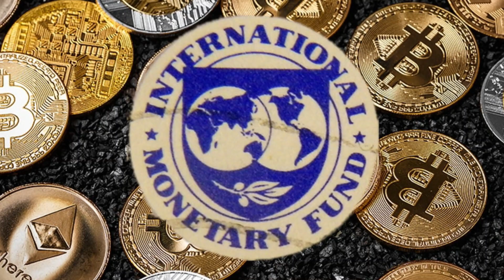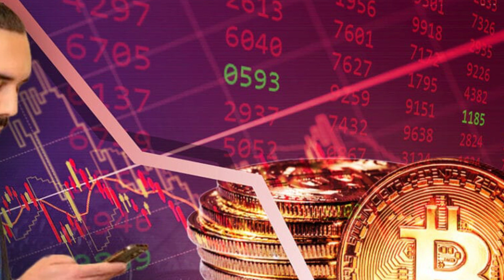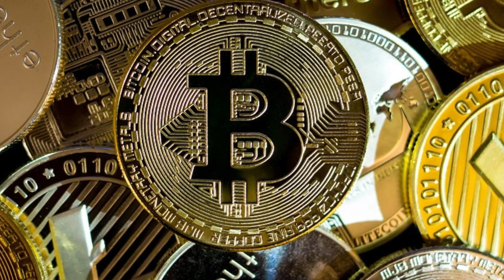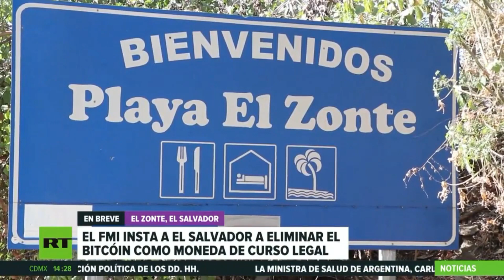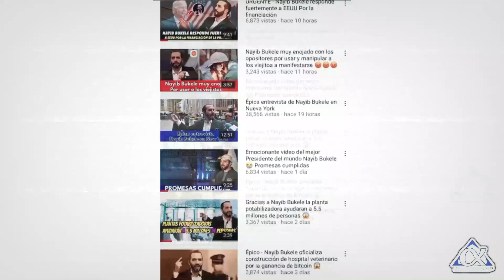Nayib Bukele no anulará el curso legal del Bitcoin y EE.UU se desespera 😱